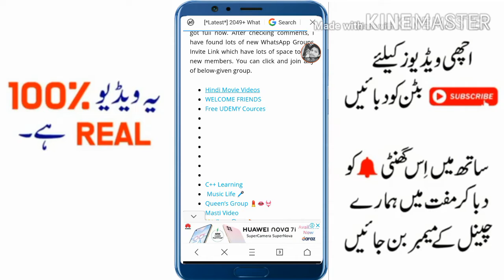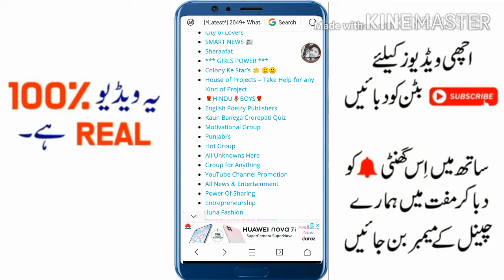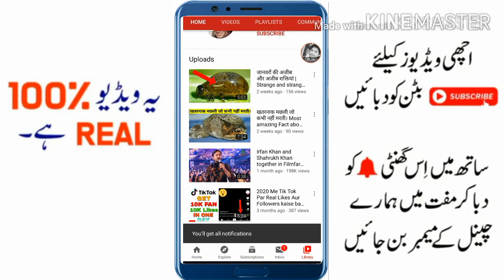Whatsapp secret tricks || how to join unlimited WhatsApp group link || by FactMaza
Hello friends ho skta hai Jo link main ap ko de rha hun is ma kuch group full hon but ap sab ko try kro kuch groups khali hun ge

Hello friends main ajj apko is video ma btaon ga k ap Kis tarha 1 trick se hazaron groups join kr sktain hain